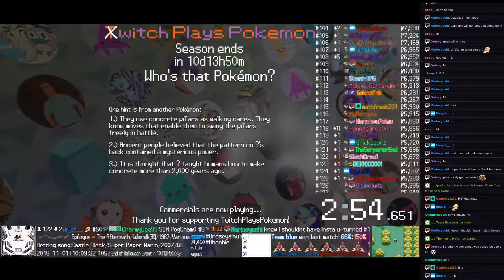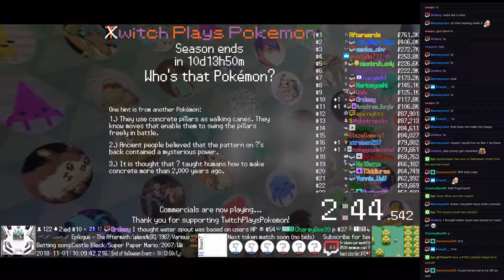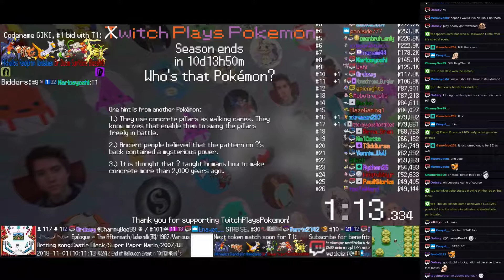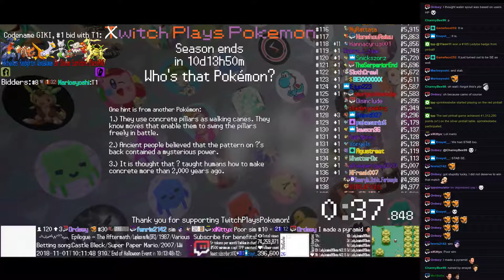Twitch Plays Pokémon Battle Revolution - Matches #134095 and #134096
#134095 [Blue: Jumpscare (Halloween), Dimentio (Halloween), Frillish (Halloween)] vs [Red: MushDoom (Halloween), Broken Bug (Halloween), Willow Tree (Halloween)]

14:44 : #134096 [Blue: WondaWoman (Pokelypse), RandyOrton (Pokelypse), Akheilos (Pokelypse)] vs [Red: Dr Doom (Pokelypse), SuprVolcno (Pokelypse), BlessRNG (Pokelypse)]